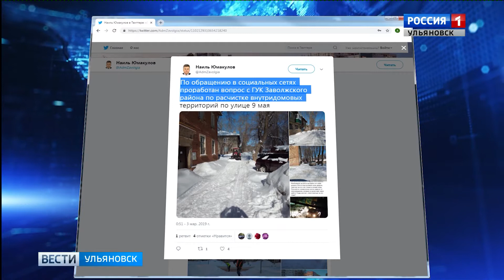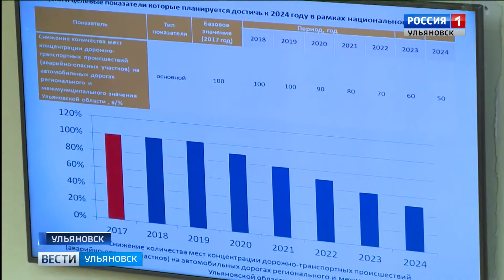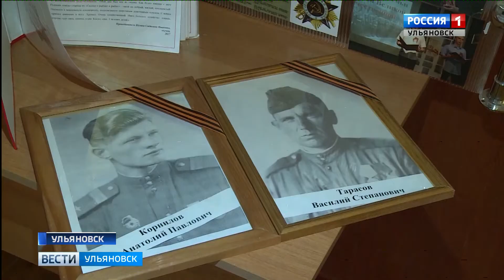Выпуск программы "Вести-Ульяновск" - 04.03.19 - 11.25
Контракты жизненного цикла или новые правила для подрядчиков. Сколько и КАК теперь они будут обслуживать дороги?

В Заволжье автомобиль реанимации с пациентом 15 минут не мог выбраться из снежного плена. Выталкивать машину помогали неравнодушные люди. Видео уже набрало свыше сорока тысяч просмотров.

По следам послания Президента. Где помогают малышам с железным характером?  Из ишеевского реабилитационного центра для детей-инвалидов репортаж Павла Игнатьева.